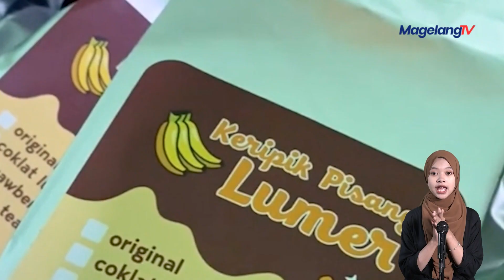BARESKRIM GEREBEK RUMAH PRODUKSI KRIPIK PISANG NARKOBA DI BANTUL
Jajaran Bareskrim Polri lan Polda DIY nglakokke penggrebekan neng 2 pabrik seng gawe produksi keripik pisang narkotika lan narkotika jenis anyar wujudde cair seng jenenge happy water neng Banguntapan Bantul DIY. Ke 2 lokasi kui terdeteksi mergo patroli siber polisi bulan wingi seng berhasil ngendus praktik jual beli barang haram kui secara daring. Kecurigaan polisi muncul mergo regone happy water yoiku 1,2 yuto perbotol lan keripikke didol nganti 6 yuto per bungkus.